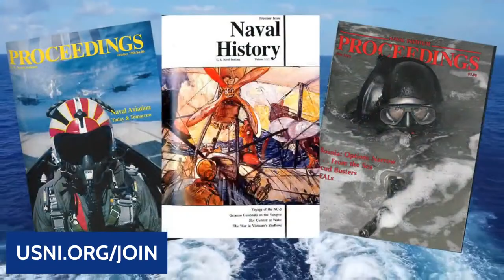Proceedings Podcast: Cuban Crisis, Northern Vantage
Join us for the next edition of the Naval History podcast as we commemorate the 60th anniversary of the crisis, and Michael Whitby, Senior Naval Historian with the Canadian Ministry of Defence, discusses the previously highly classified story of the “Cuban Crisis, Northern Vantage.”

This content is made possible by the members of the U.S. Naval Institute. For additional details about the Naval Institute,